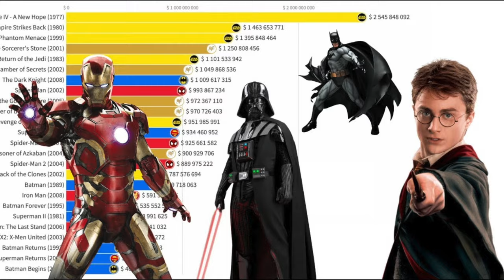This Airbender Movie News Is WORSE Than You Think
Hey everyone… so depending on who you are, some bad or good news just dropped about the much-anticipated Adult Aang movie. And even if you think this news is bad, trust me, it’s actually worst than you think.

Sadly, the Adult Aang movie is being pushed back from its original October 10, 2025 date, which had already been rumored to be pushed back months ago (more on that in this video). The good news is that he push back isn’t that far off. The bad news is the specific month that it’s being released in, which I’ll get into later.

CREDITS

MUSIC

BETA READERS:

N/A

SOURCES:

[1] ‘Aang: The Last Airbender’ Delayed to 2026, ‘Transformers One’ Moves Back a Week